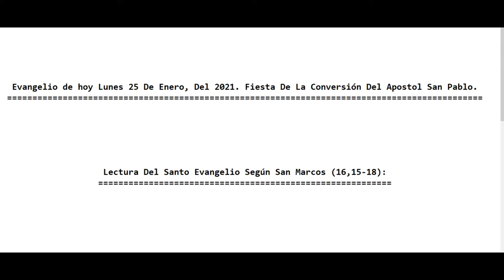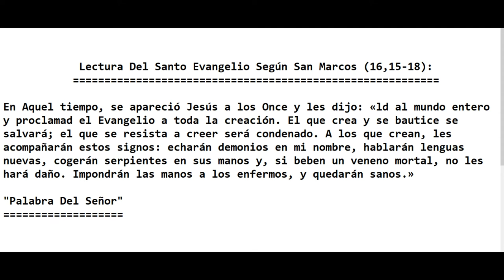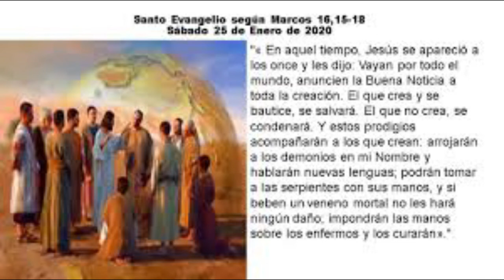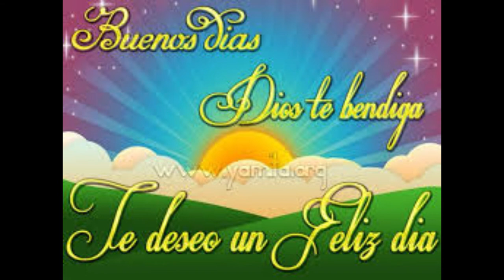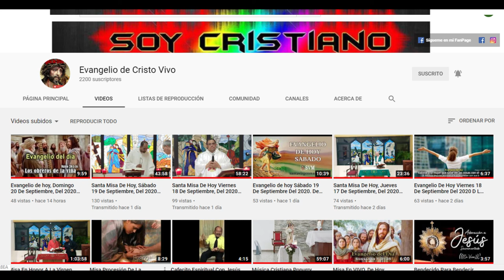Evangelio de hoy Lunes 25 De Enero, Del 2021. Fiesta De La Conversión Del Apóstol San Pablo.